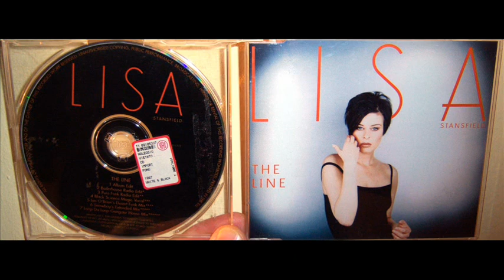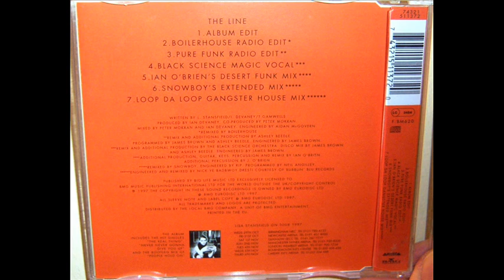Lisa Stansfield - The line (1997 Desert funk mix)